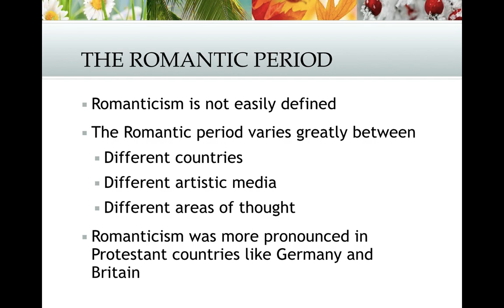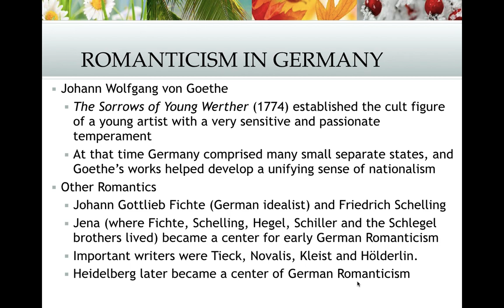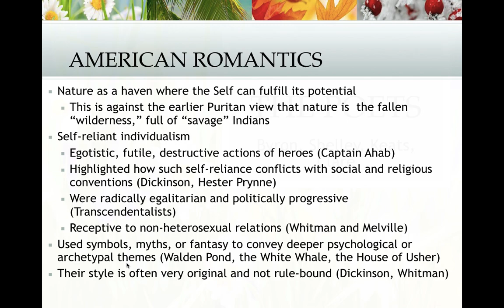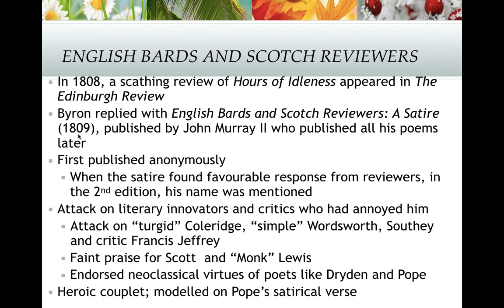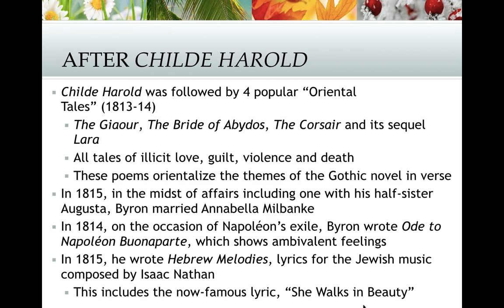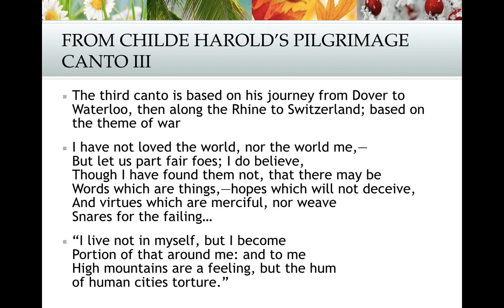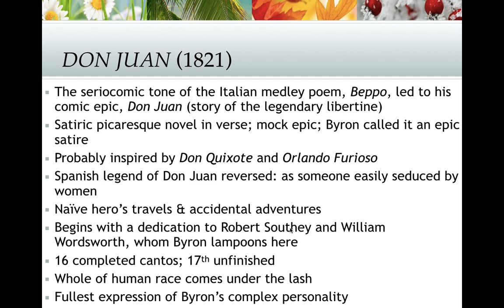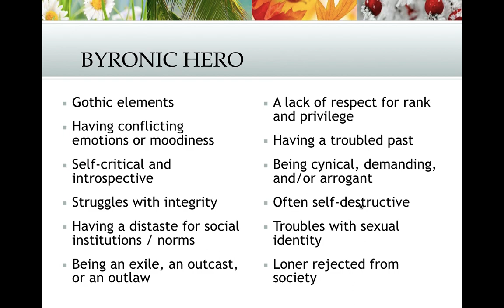Lord Byron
This video is on part of Chapter 16 of The Contemporary Encyclopedia of British Literature edited by Dr. Kalyani Vallath. This video made for students of TES will help everyone preparing for BA, MA courses in English Literature as well as NTA NET. IT WILL HELP ME DO ME VIDEOS.